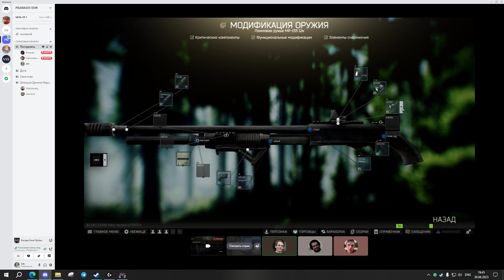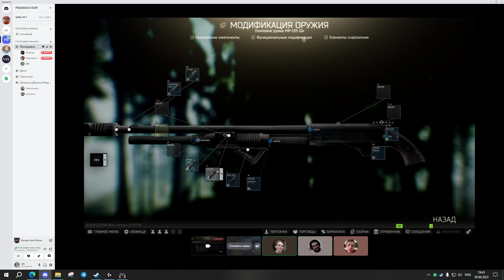Булинг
7 видево, 7, вы понимаете, это конц, аут, я того рот наоборот выкладывать че то еще, крч, я теряюсь. А вообще хотелось бы поднять тему буллинга. Проблема буллинга – актуальна во всем мире. Существует она и в современной российских реалиях. Важно не замалчивать проблему. Не делать вида, будто все гладко, в то время когда хотя бы один продолжает подвергаться травле. Чаще всего дети не понимают, что делать в подобных случаях, и тем более не знают, как их не допустить.
Буллинг нельзя оправдать только неправильным семейным воспитанием. Тем не менее агрессоры часто вырастают в семьях, где их самих оскорбляли и унижали. Ребенок, который регулярно ощущает давление со стороны одного, начинает панически бояться остальных.
НО НЕ ВДАННОМ СЛУЧАЕ ЭТОТ УРОД ЕБЬАНЫЙ МЕНЯ ДОЕБАЛ УЖЕ, Я ПРОСТО НЕ МОГУ, ЭТО ГАДИНА СПЕКЦОМ РУИНЕТ МНЕ ИГРЫ, ДОВОДИТ МЕНЯ ДО БЕЛОГО КОЛЕНА, ВСПОМИНАЕТ МОЮ МАМУ, так что я считаю, что буллинга нет, если ты буллишь недоступа